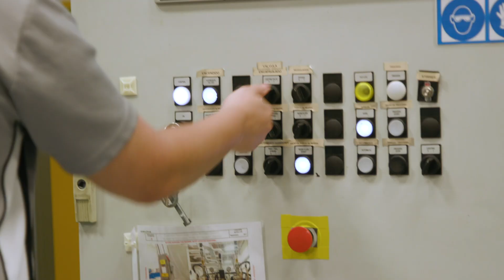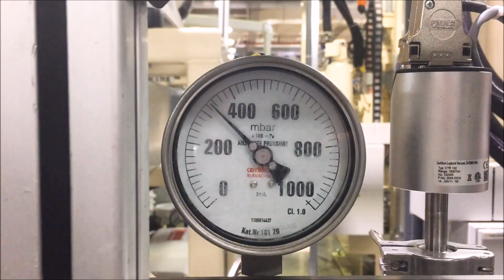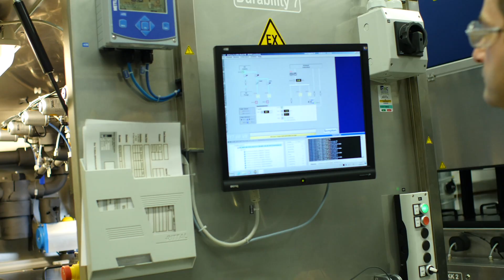High-Performance Modular Ignition Coil Without Magnets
Delphi Technologies develops a magnet-free ignition coil that delivers the same output in a more modular package.